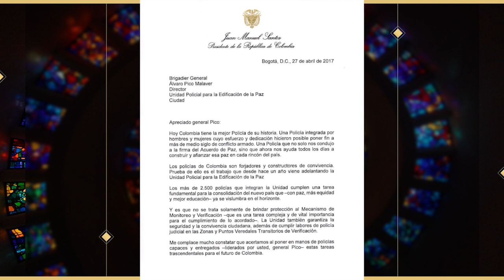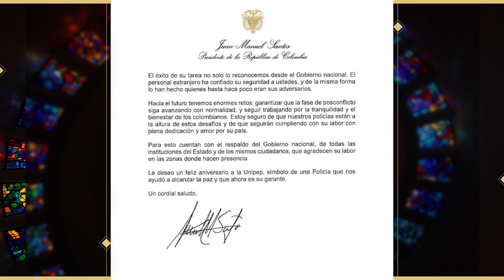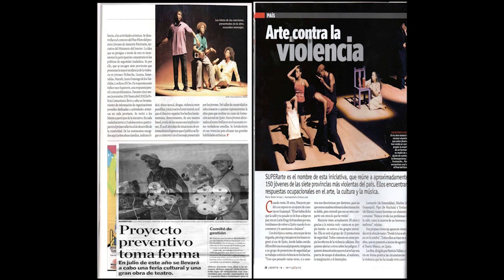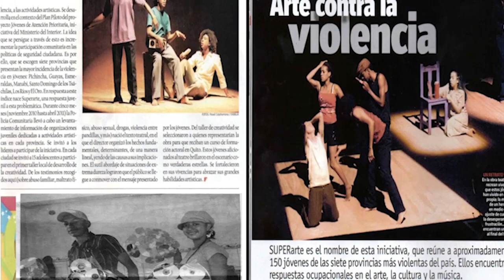MODO PAZ - PROGRAMA 15